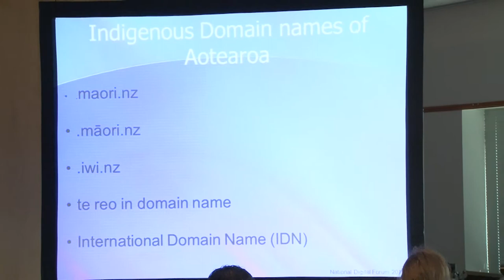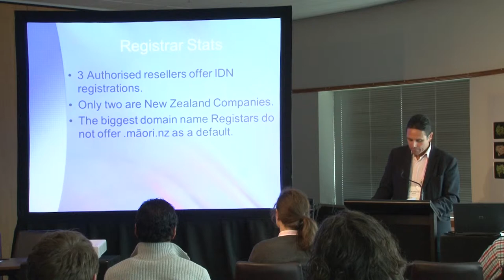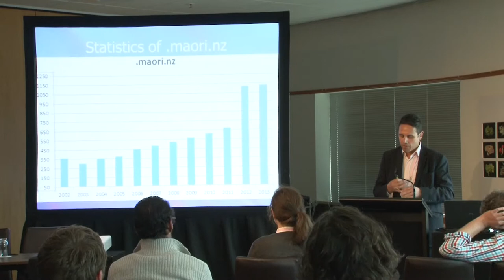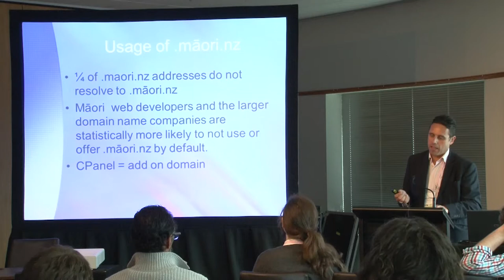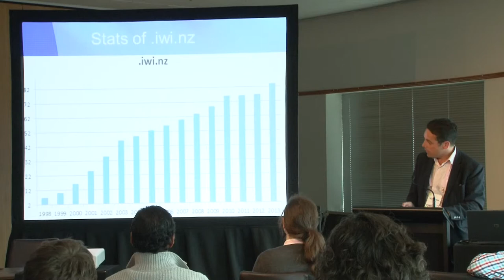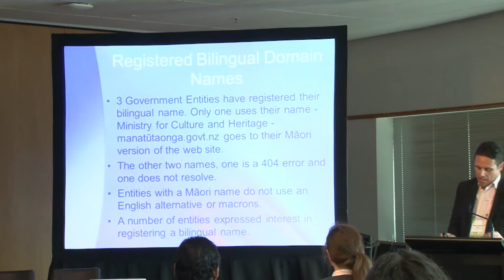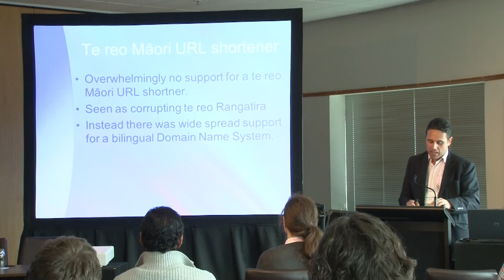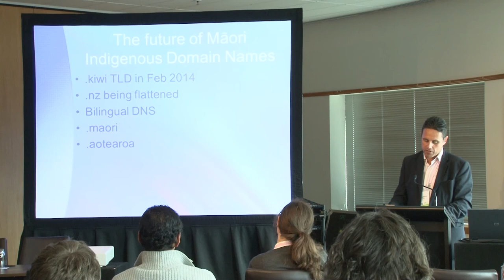Karaitiana Taiuru: Indigenous Domain names in Aotearoa/New Zealand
A session from the 2013 NDF Conference presented by Karaitiana Taiuru, The New Zealand Maori Internet Society.